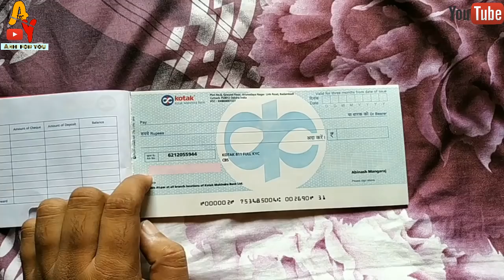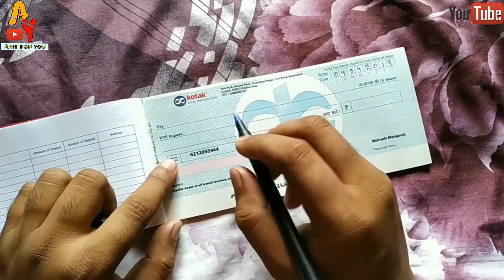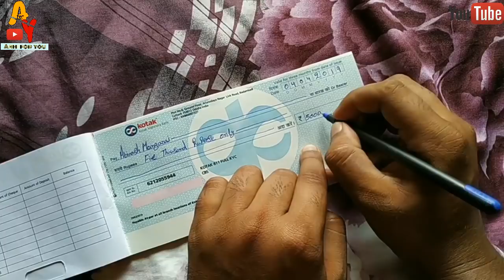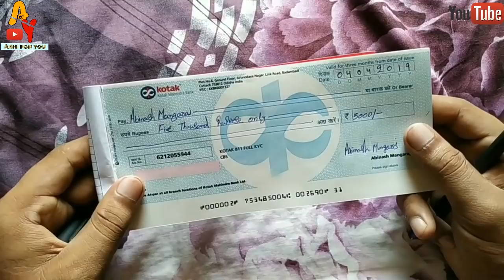How to fill a cheque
Hello friends.
I'm Abhi
And this YouTube channel ABHI FOR YOU is to notify all my subscriber about latest technology,money loot offer,job updates etc.
I also uploaded some vlogs.
This is all about my you tube channel.

I want to thanks to all my subscriber & friends for supporting me because for them only I'm in this higher stage...

Previously I dreamed to have 1000 subscriber when I opened this channel. but my dream multiples and now I have this much subscriber. I'm very much glad & happy.